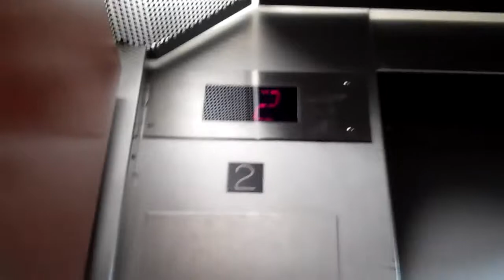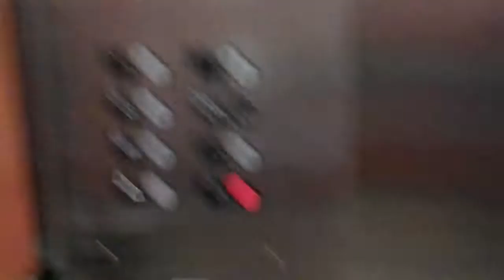Montgomery?/Esco? Hydraulic Elevators at Dominican Hospital in Santa Cruz, CA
This video was filmed on February 26, 2011.